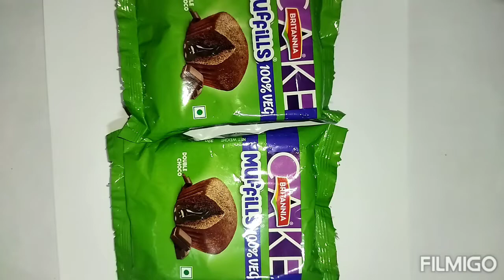Britanniya Muffills Cake 100% Veg Unboxing /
Cherry and naitik
Muffills Cake
yummy tasty food
Khane mai maza aa Jaye
Unboxing New Pack
Shorts Video